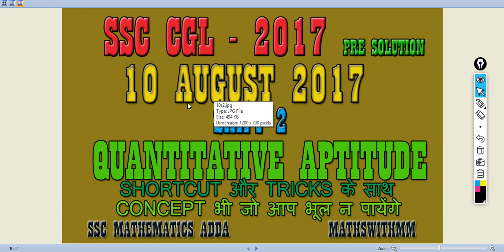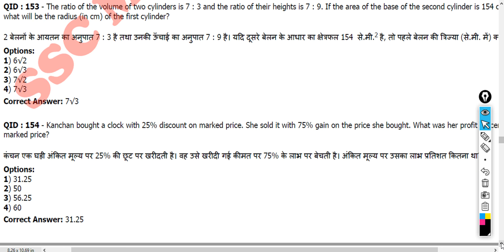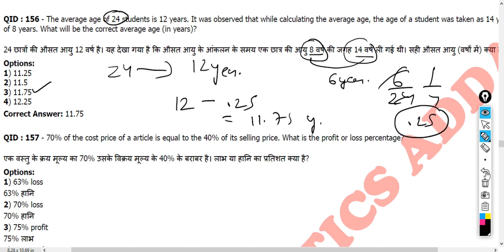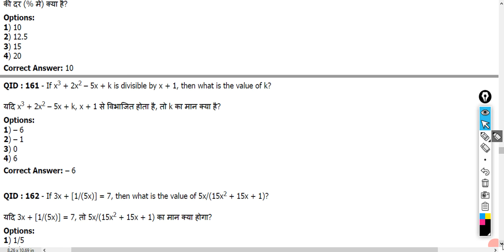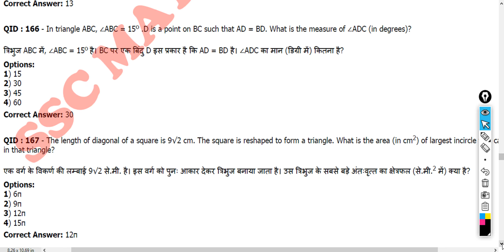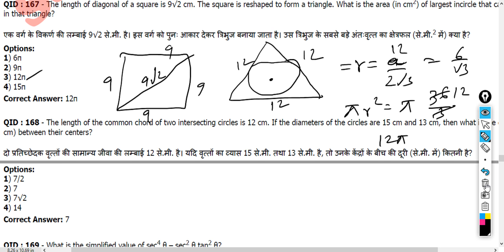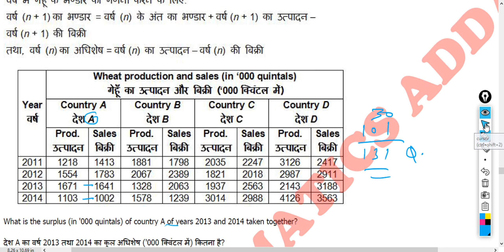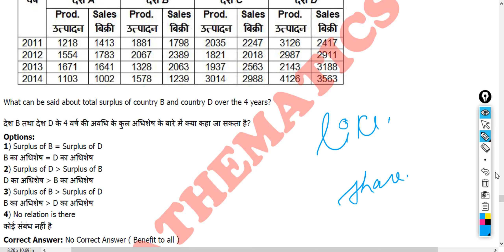SSC CGL 10 AUGUST 2017 PAPER SOLUTION || QUANTITATIVE APTITUDE||SHIFT -2||CPO||CHSL||MTS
IN THIS VIDEO WE HAVE DISCUSSED THE QUANT SECTION ASKED IN SSC CGL 2017 CONDUCTED ON 10 AUGUST AFTERNOON SHIFT
If you want to score 50/ 50 IN THE QUANT SECTION OF  SSC CGL 2018 , then our channel SSC MATHEMATICS ADDA  can make your preparation REACHING SKY . We will tell you how attempt questions in a smart manner so that you can achieve your target of attaining  50/50 in the aptitude section easily  in SSC CGL 2018  TEIR-1 by to-the-point reading.